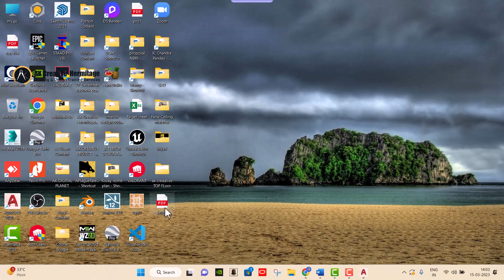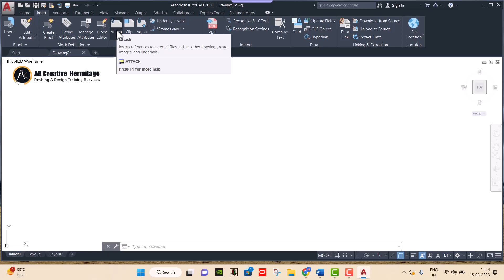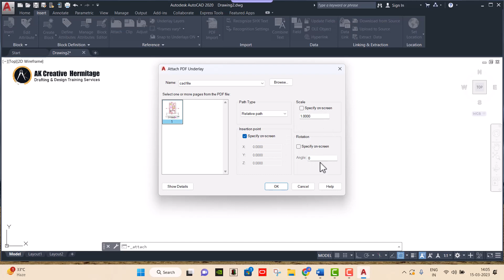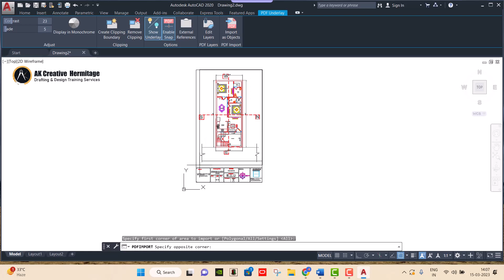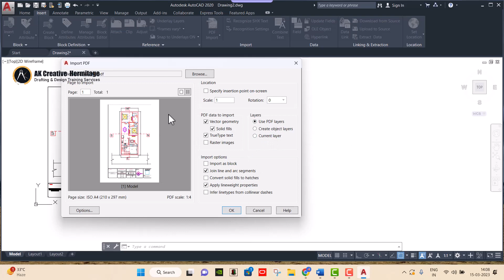How to Convert PDF file in Dwg Format (AutoCAD)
AK Creative Hermitage Drafting & Design Training Services having an experienced team of Trainers, Architects, and Interior Designers in Gomti Nagar Lucknow.

We offer training services for Mechanical Cad, Civil Cad, Electrical Cad, Project management, Animation, Multimedia, VFX, Sketching, Graphic Designing, Motion Graphic Video Editing and construction cervices like architectural planning, interior design, elevated views, street design, cost estimation throughout the globe, all building types including residential, commercial and educational buildings.